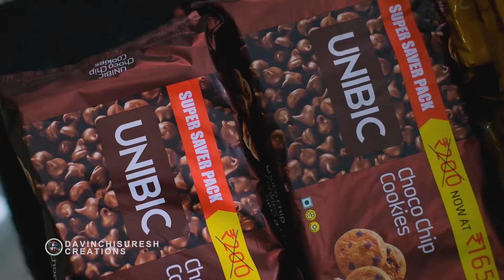മാളിലെ സാമഗ്രികള്‍ കൊണ്ട് എം .എ. യൂസഫലിയ്ക്ക് ആദരം /M. A. YOUSAFALI PORTRAIT/DAVINCHISURESH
ശ്രീ. എം .എ.  യൂസഫലിയ്കക്കുള്ള ആദരവായി   കൊടുങ്ങല്ലൂരിലെ സെന്റ്രോ മാളിൽ മുഖചിത്രം തീർത്ത് പ്രശസ്ത കലാകാരൻ ഡാവിഞ്ചി സുരേഷ്‌.

മാളിലെ എല്ലാ കടകളിൽനിന്നുമെടുത്ത വിവിധ സാധനങ്ങൾ കൊണ്ടാണ് സുരേഷ്‌, യൂസഫലിയുടെ മുഖചിത്രം തീര്‍ത്തത്. ലോകം മുഴുവന്‍ മാളുകള്‍ ഉള്ള എം എ യൂസഫിയോടുള്ള ആദര സൂചകമായിയാണ് കൊടുങ്ങല്ലൂരിലെ സെന്റ്രോ മാൾ ഇത്തരമൊരു കലാസൃഷ്ടിക്ക് വേദിയൊരുക്കിയത്. തറയില്‍ നിന്ന് പന്ത്രണ്ടടി ഉയരവും ഇരുപത്തഞ്ചടിനീളത്തിലും ആണ് ത്രിമാന ആകൃതിയില്‍ ചിത്രമുണ്ടാക്കിയത് തുണികളും സ്റ്റേഷനറി സാധനങ്ങളും ബാഗ്, ചെരുപ്പ് അലങ്കാര വസ്തുക്കള്‍ തുടങ്ങിയ നിരവധി സാധനങ്ങളാണ് ഇതിനായി ഉപയോഗിച്ചത്. ഒറ്റനോട്ടത്തില്‍ കുറെ സാധനങ്ങള്‍ അടുക്കി വെച്ചപോലെ തോന്നുമെങ്കിലും, ഒരു കോണില്‍ നിന്ന് നോക്കുമ്പോഴാണ് ചിത്രത്തിന്റെ യഥാര്‍ത്ഥ രൂപം ദര്‍ശിക്കാനാവുന്നത്, ഇത്തരത്തിലുള്ള ഇന്‍സ്റ്റാലേഷന്‍ ഇല്ല്യൂഷന്‍ വര്‍ക്കുകള്‍ക്കുള്ള പ്രത്യേകത.

നേരത്തെ മെസ്സിയുടെ ചിത്രവും സുരേഷ് ഇങ്ങനെയാണ് രൂപപ്പെടുത്തിയെടുത്തത്.
സുരേഷിന്റെ "നൂറ്   മീഡിയങ്ങൾ എന്ന പരമ്പരയിലെ എഴുപതിനാലാമത്തെ കലാസൃഷ്ടിയാണിത്. യുസഫലിയുടെ ചിത്രമൊരുക്കാൻ ഏകദേശം ഒരു രാത്രി മുഴുവൻ പന്ത്രണ്ട് മണിക്കൂറിലധികം സമയമെടുത്താണ് പൂർത്തീകരിച്ചത്. ഡാവിഞ്ചി സുരേഷിനൊപ്പം, മാളുടമ ശ്രീ ബഷീറും, മാൾ അഡ്മിൻ ഷമീറും കൂടാതെ ക്യാമാറാമെന്‍ സിംബാദ്, ഫെബി, റിയാസ് ,പ്രദീപ്‌, അലു തുടങ്ങിയവരും സഹായത്തിനുണ്ടായിരുന്നു.
സെപ്റ്റംബർ 3 മുതൽ 10 വരെ മാളിലെ ഉപഭോക്താക്കൾക്ക് കാണാനായി ചിത്രം നിലനിര്‍ത്തുമെന്ന് മാള്‍ ഉടമയായ ബഷീർ ഞാറക്കാട്ടിൽ പറഞ്ഞു.